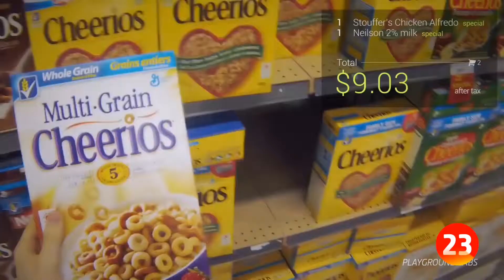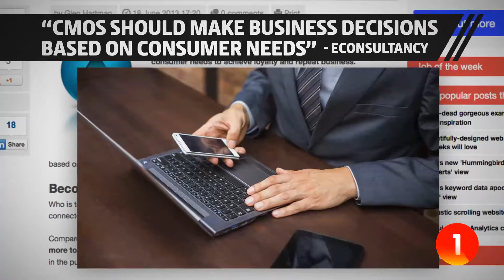The Content Brief: Consumers Rule In The Digital Era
Episode 88: Consumers are in charge now, and smart execs know they've got to collaborate with them or be left behind.